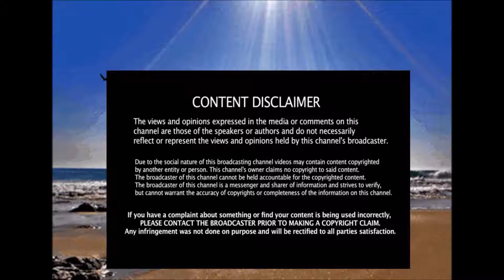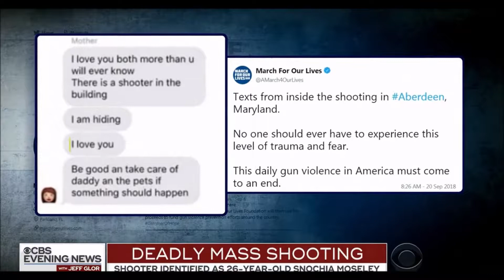Woman Commits Deadly Mass Shooting In Maryland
Paste Link to Videos in search bar:
Linda McQueen - Life Skills Academy TV
Linda McQueen - Life Skills Academy NEWS TV